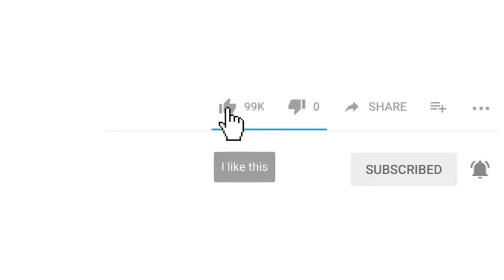trip around UAE VLOG N 2 نواحي مدينة الفجيرة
new destination away from dubai 1 hour and few minutes ,peaceful place ,safe and amazing for many activities like hiking walking exploring the views ,but so far most of the places are close cause of covid 19 ,so the government decided to close for the main time. while waitting for reopening there will much and beautiful places  are waitting for us.